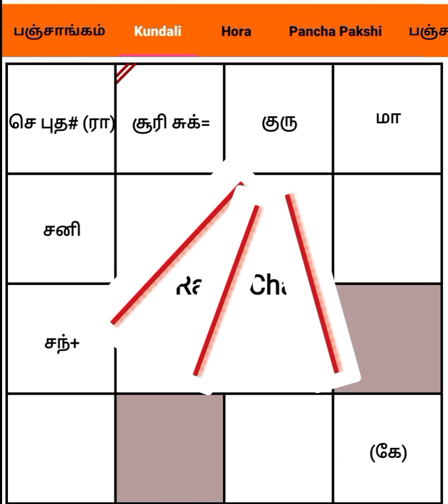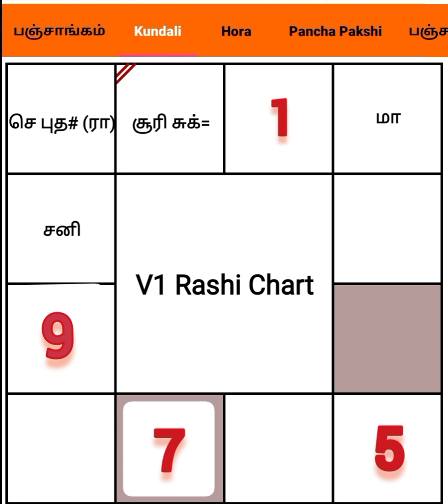குரு பெயர்ச்சி //lord guru peiyarchi ||மேஷம்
குரு பெயர்ச்சி
குரு
மஞ்சள்

குருபெயர்ச்சி பலன்கள் எப்படி இருக்கும்
ரிஷப ராசிக்கு

சிம்மம்

கன்னி

துலாம்